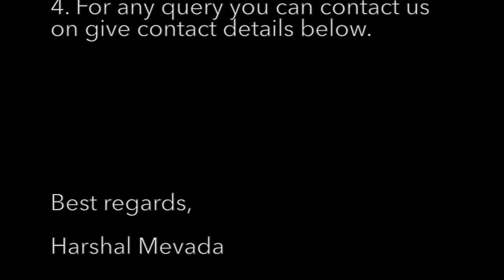MANUAL BOTTLE STICKER LABELING MACHINE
N.K Industries based in Ahmedabad, Gujarat is leading manufacturer and supplier of low-cost economical Manual Bottle Labeling machine for startup industries. In this model, bottle need to put the manually. The Manual Bottle Labeling Machine Model NKSAL-20M is used to full / Partial self-adhesive label on round container. Machine can work with round bottle having 20 mm to 50 mm Ø & Label height from 30 mm to 100 mm. This table top model has fully synchronized label dispenser with pneumatic pressing system for accurate labelling.

For more information about Manual Bottle Sticker labeling machine , visit us

For Our range of vivid type of Sticker labeling machine , kindly visit our sticker labeling machine section ,